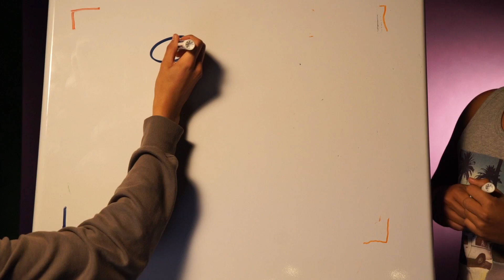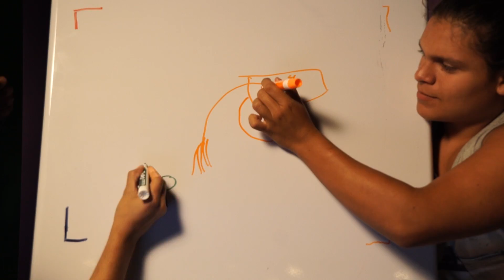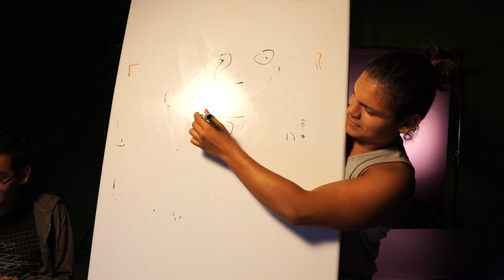BGC Live Last Episode